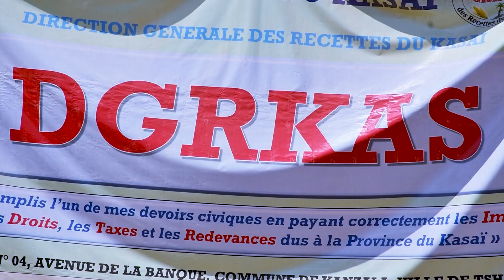La DGRKAS annonce le bouclage des engins automoteurs dès le Lundi 11 Novembre 2024.Somba vignettes.